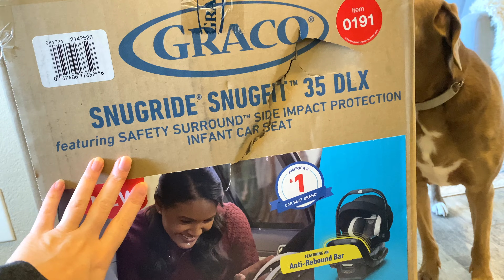WEEKLY VLOG// A Bump-date, Doing My Makeup And An Aerie Haul + A Few Other Packages!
Today I have a jam packed vlog! I do my makeup with you guys, I share my bump for the first time on the vlog, I get a couple exciting packages and we take a birthing class! Enjoy (open for more info and links)!

Graco SnugRide SnugFit 35 DLX Infant Car Seat Featuring Safety Surround

Bringing Up Bébé: One American Mother Discovers the Wisdom of French Parenting $15.99

Wet n Wild Color Icon 10-Pan Shadow Palette - Nude Awakening $5.99

Urban Decay Cosmetics All Nighter Ultra Glow Makeup Setting Spray $33.00